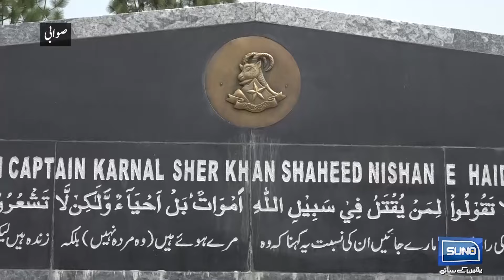True Story Of Captain karnal Sher Khan Shaheed | Suno Tonight With Saadia Afzaal | EP 6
True Story Of Captain karnal Sher Khan Shaheed | Suno Tonight With Saadia Afzaal | EP 6 | 23 July 2023 | Suno News HD